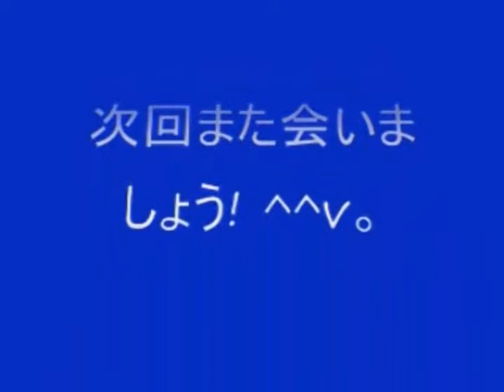No 125 Let's Play Onimusha Buraiden. 鬼武者無頼伝。 MrCedar31